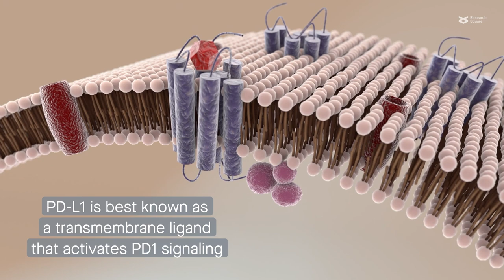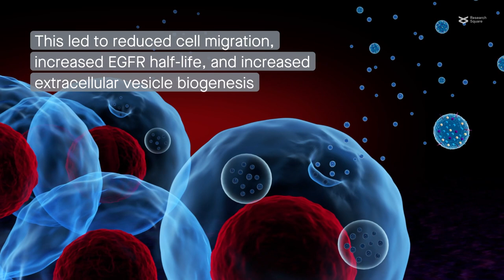EGFR-mutant lung cancer cells have a unique response to anti-PD-L1 antibodies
Letian et al. "Proximity proteome mapping reveals PD-L1-dependent pathways disrupted by anti-PD-L1 antibody specifically in EGFR-mutant lung cancer cells." Cell Communication and Signaling (2023)